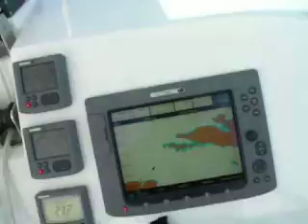Strong Breeze - Moderate wind in front of Vis - From Hvar to Vis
Sailing wit catamaran with wind from NW from Hvar to Vis.